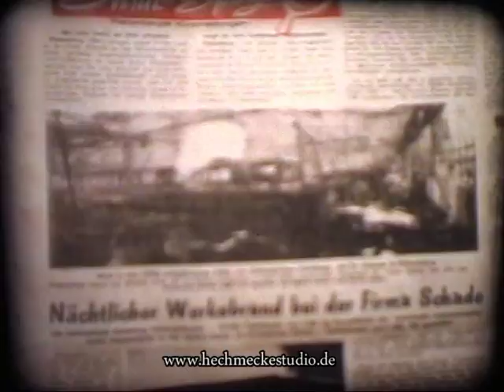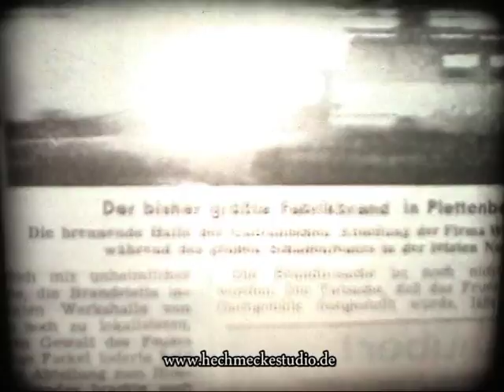Schadebrand 1965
Plettenberg 1965!
Dieser Film zeigt den Galvanik-Brand der Firma Schade.
Am 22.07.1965 um 2 Uhr in der Früh stand die 3000 Quadratmeter große Werkhalle lichterloh in Flammen!